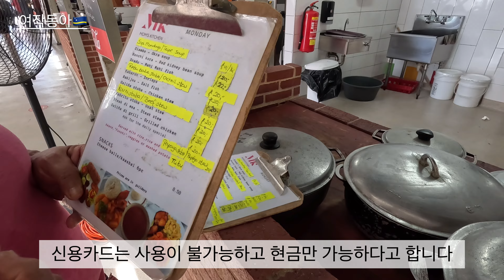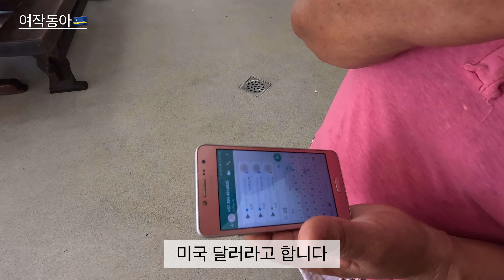이구아나는 맛 궁금한 사람??[퀴라소2]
ABC아일랜드의 퀴라소에는 아주 특별한 요리가 있다. 바로 이구아나다. 상상한 해도 징그러운 이구아나를 먹으러 찾아간 Old Market. 과연 이구아나는 어떤 맛일까? 태어나서 처음으로 먹어보는 이구아나 요리를 퀴라소 여행에서 맛본다.